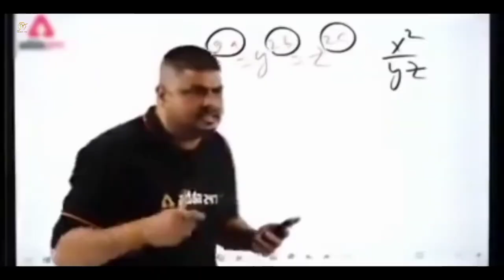Pahale Song Khaa Par Upload Kare ? YouTube OR Instagram, Spotify, Jiosaavn, Resso, Wynk, Amazon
Hello Everyone,

आज की इस वीडियो में आपको मैं ये बताऊंगा कि आपको सबसे पहले सॉन्ग कहा पर अपलोड करना है म्यूजिक डिस्ट्रीब्यूशन वेबसाईट पर या फिर यूटयूब पर।

In today's video, I will tell you that where you have to upload the song first on the music distribution website or on YouTube.

GADGETS :-
GODOX SOFTBOX
BOYA MIC
MY OLD MIC
RING LIGHT TRIPOD
DIGITEK RING LIGHT
DIGITEK TRIPOD
10 INCH RING LIGHT
MOBILE MOUNT
RGB LED STRIP LIGHTS
5 Meters with Adapter
1 Meter USB
RGB LED COLOUR TUBELIGHT
Red 4 feet
Blue 4 feet
Pink 2 feet
Green 2 feet
Red 2 feet
Blue 2 feet
Yellow 2 feet
Multicolour 2 feet
RGB SMART MULTICOLOUR TUBELIGHT
RGB MULTICOLOUR FLOOD LIGHT
WHITE FLOOD LIGHT
BLUETOOTH EARPHONES
HEXAGONAL WALL STICKERS